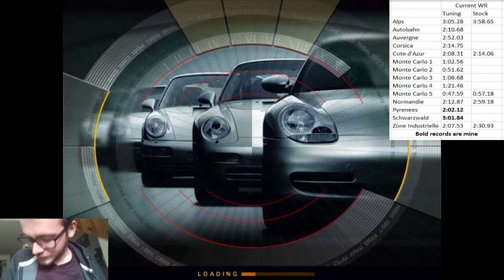NFSPU Stock Alps Fwd WR (03:10.59)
Current WR for the stock category of Need for Speed: Porsche Unleashed.